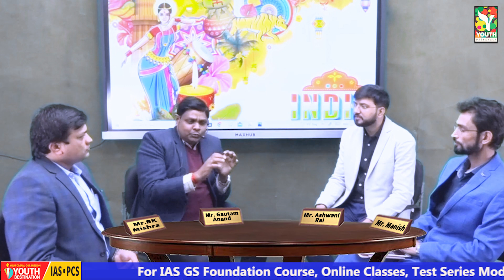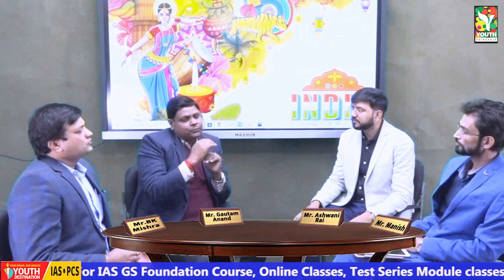Indian Society & Social Justice For UPSC - Know Your Teachers Series 1 - Youth Destination IAS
Podcasts Members -
1. Ashwani Rai (Youth Destination)
2. Gautam Anand Sir
3. BK Mishra Sir
4. Manish Sir (Youth Destination)

The Indian Society subject is an important component of the UPSC exam syllabus as it covers various social issues related to Indian society, culture, and diversity. Here are some ways in which studying Indian Society can help you in the UPSC exam:

1. Current Affairs: The Indian Society subject covers topics related to social issues, such as gender, caste, religion, poverty, and inequality, which are often in the news. Studying Indian Society will help you keep up to date with current affairs and provide a broader perspective on the issues.

2. Essay Writing: The Indian Society subject can help you with essay writing, which is an important component of the UPSC mains exam. Essay topics related to social issues are frequently asked in the exam, and knowledge of Indian Society can help you provide a more nuanced understanding of the topic.

3. General Studies Paper 1: Indian Society is an important part of the General Studies Paper 1 of the UPSC exam. The subject covers topics such as social institutions, social change, and diversity, which are important for a comprehensive understanding of the Indian society.

4. Ethics Paper: The Indian Society subject can also help you in the Ethics Paper of the UPSC exam. The subject covers topics such as ethics, values, and attitudes, which are important for understanding and analyzing social issues.

In summary, studying Indian Society can provide you with a deeper understanding of Indian society and culture, which is essential for success in the UPSC exam.

Youth Pathshala App have everything you could possibly want, To Crack UPSC Civil Services Exam it has everything UPSC Courses, Classes , Test Series, UPSC Current Affairs And Many many more things Which can help you & it is beautifully designed and extremely intuitive to use.
Download it for FREE in the app store today.